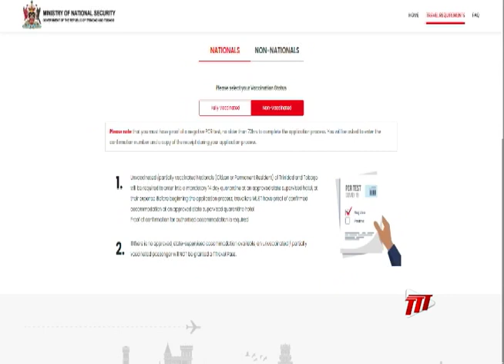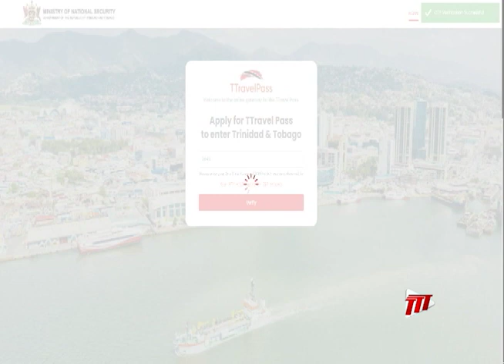TTravel Pass Platform Launched Ahead Of Saturday's Reopening Of Borders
It will now be mandatory for travellers to be granted a 'TTravel Pass' prior to arriving in this country when the borders are reopened on Saturday.

This, according to Minister in the Office of the Prime Minister Stuart Young, will include persons uploading proof of their vaccine status, a Negative PCR Test no older than 72 hours, and relevant travel and personal details.

Sunil Lalla tells us about the platform which will assist both the Immigration and Health sectors in managing COVID-19.